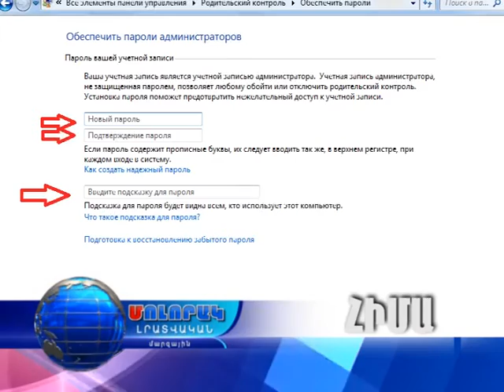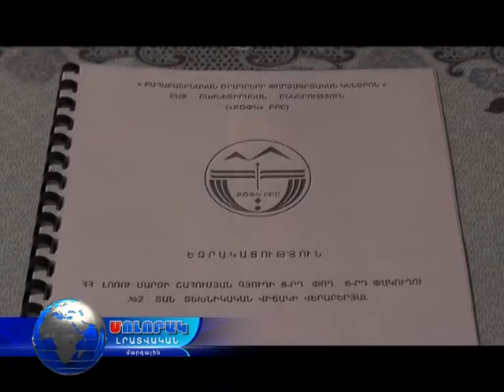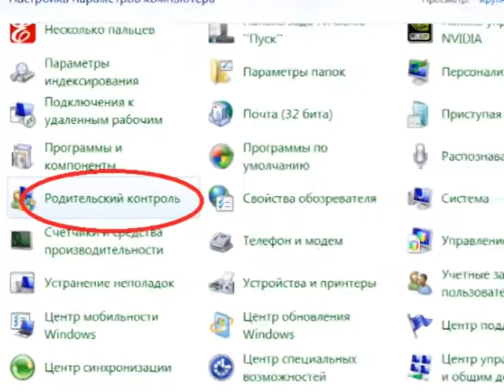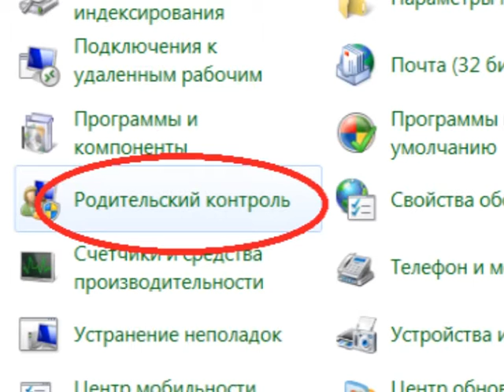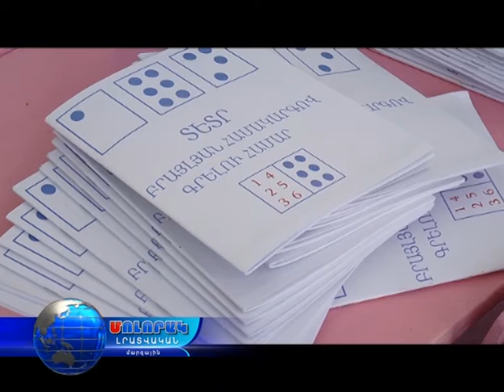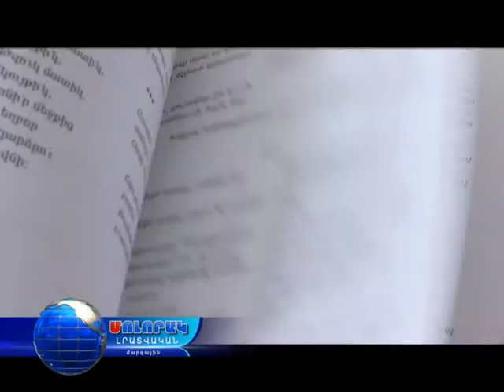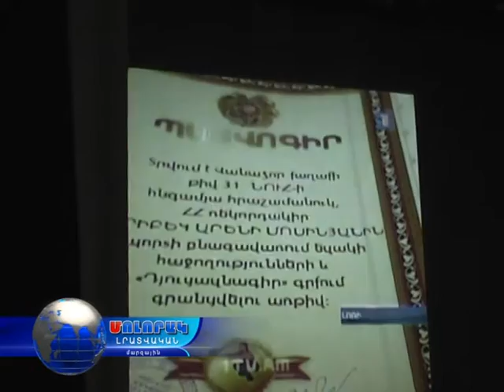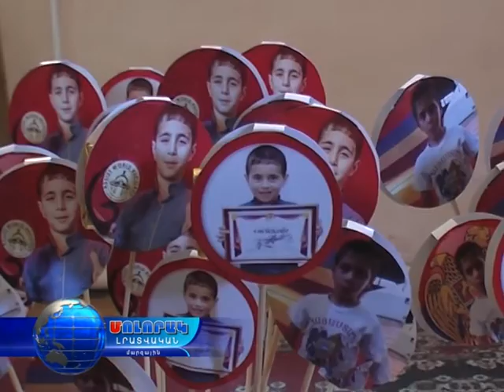Մոլորակ լրատվական գլխավոր թողարկում 21.02.16